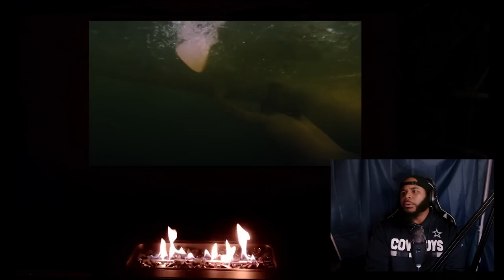Woe Is the Loneliest Number | Wednesday Ep 2 Major Reaction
Hey whatup everyone welcome to the Channel!

Thanks for checking out this video! I'm super excited to watch Wednesday! It's my first time watching Wednesday and I am excited to see what happens. Get ready for a good time

Wednesday Description: The sheriff questions Wednesday about the night's strange happenings. Later, Wednesday faces off against a fierce rival in the cutthroat Poe Cup race.